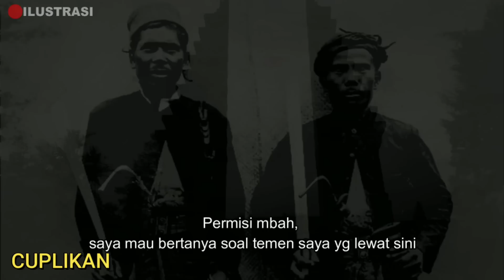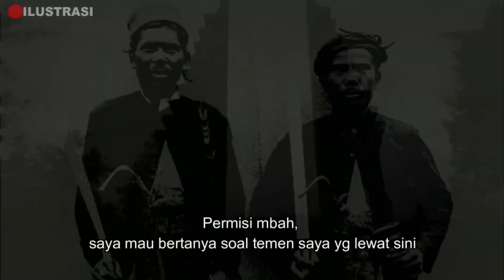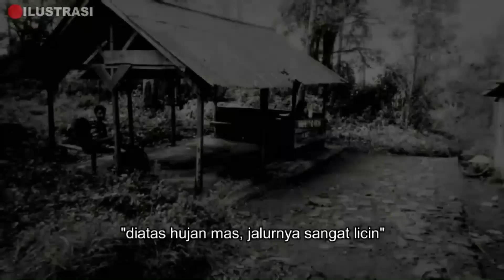PARAH ❗ TEMANYA YANG BAWA KODAM PENDAMPING DIA YANG DISESATKAN || CERITA MISTIS PENDAKI GUNUNG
Tonton juga vidio lainya dari portal dimensi :

KAMI DI TEROR ❗ KARNA SATU ORANG HAID DI GUNUNG SALAK YANG LAIN KENA IMBASNYA | KISAH MISTIS PENDAKI